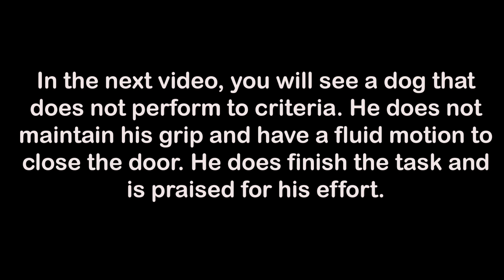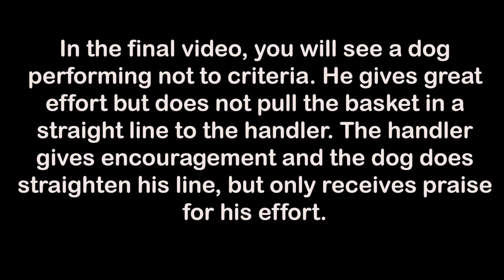SMSD Cue "Pull"